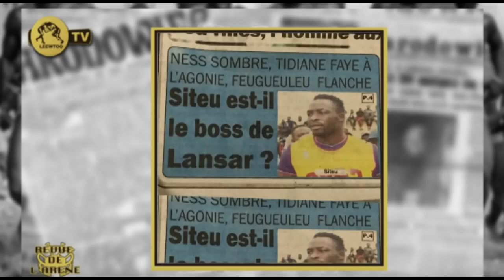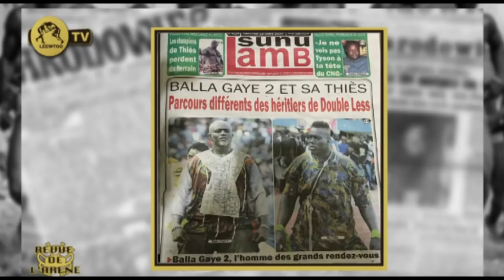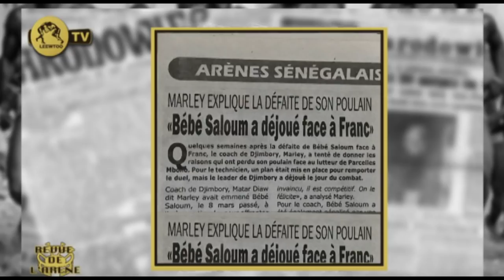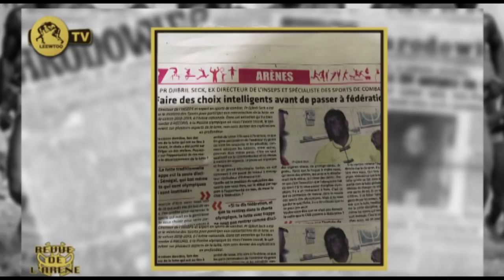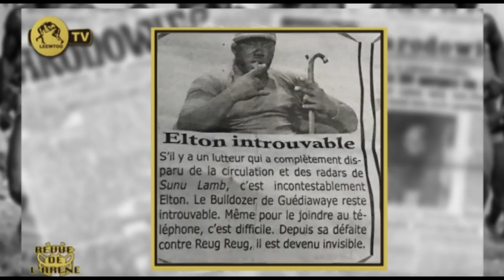REVUE DE L'ARENE DU 25 MARS 2020